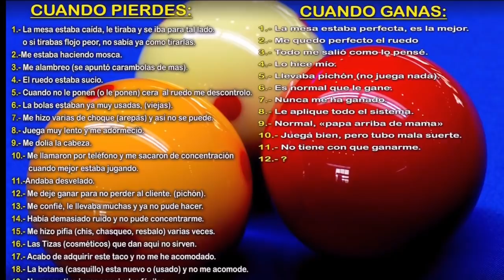COLOMBIA VS ECUADOR... !DUELO ENTRE 2 MAQUINAS! Alejandro Piza Col vs Luis Aveiga Ecu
Alejandro piza Col vs Luis Aveiga Ecu
Torneo internacional Feria de las flores
del 5 al 10 de agosto 2019
 Medellin,Colombia
Máster Club Billares